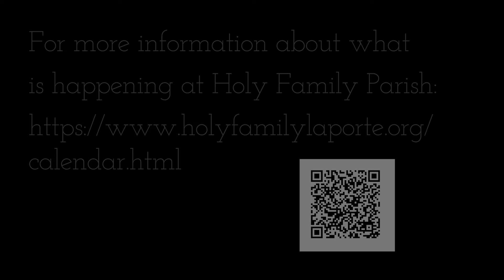WeeklyUpdate 2022 02 21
Learn about our upcoming Glorify! evening of Adoration.